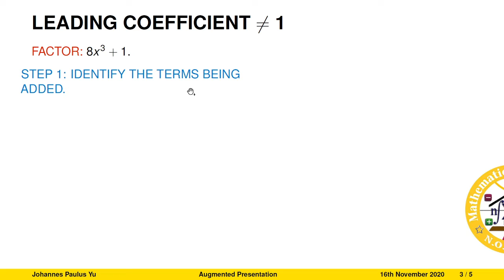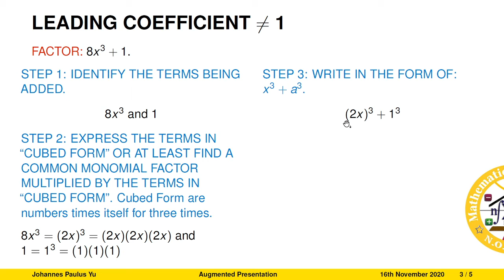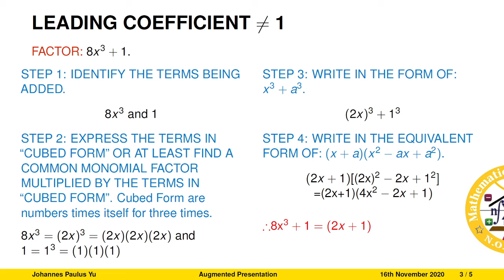Sum of Cubes Leading Coeffiecient not 1